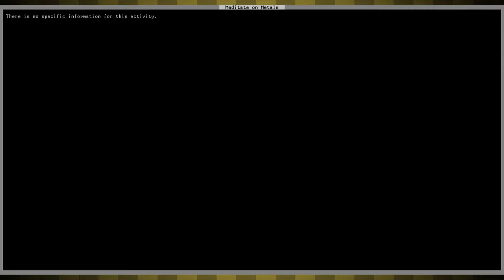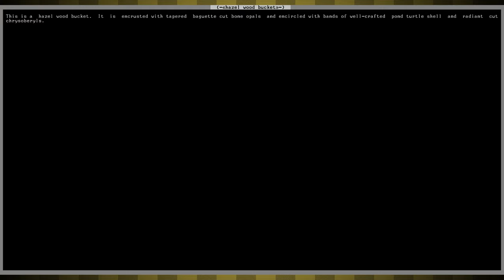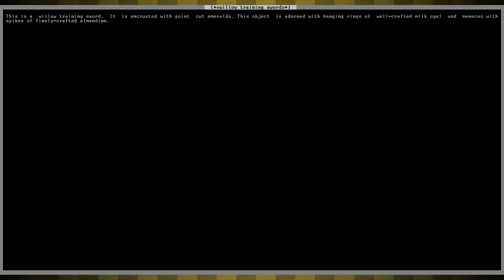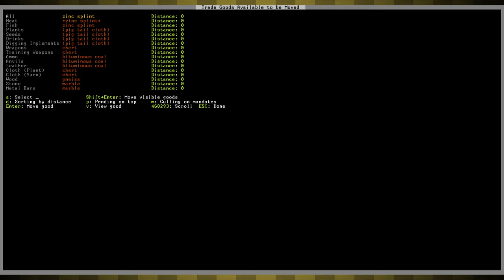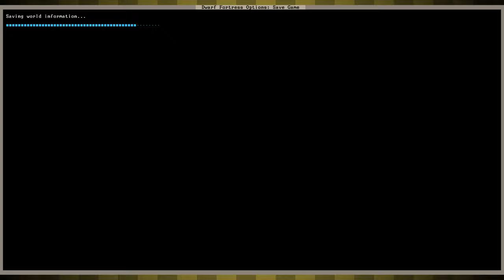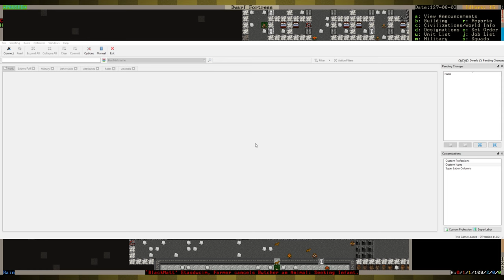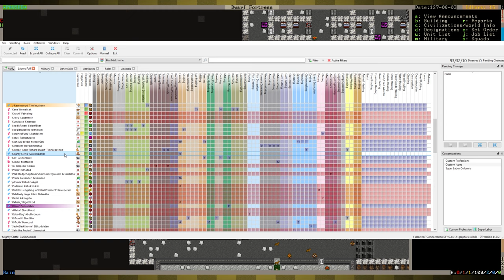More Trading! ► Dwarf Fortress Tutorial Series 🔴 Part 32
Hey guys, this is a Playthrough / Walkthrough / Let's Play of the Roguelike Base Building game Dwarf Fortress for PC featuring Gameplay with Live English Commentary!

In this playthrough Trooth guides us through our attempts to learn how to play Dwarf Fortress!  Will I make a thriving colony, or plunge us all into a flood of lava?  Watch to find out!  Enjoy!